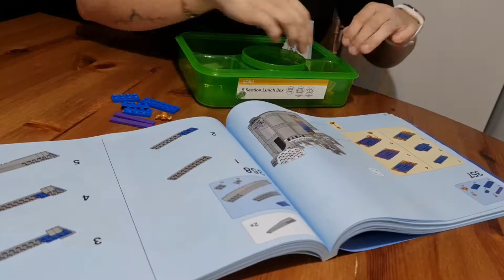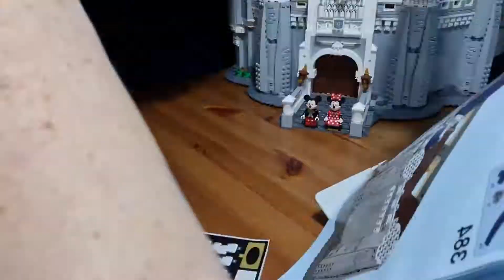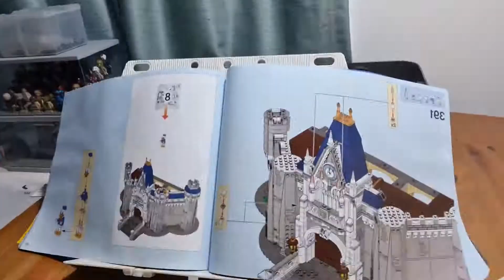Building the a Disney Lego Castle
Building of the Lego Disney Castle... Bags 6 & 7...
252 pages, 391 steps & 7 bags down
Over Half Way!!
232 pages, 367 steps and 7 bags to go!!!